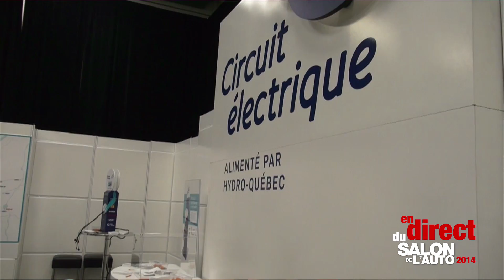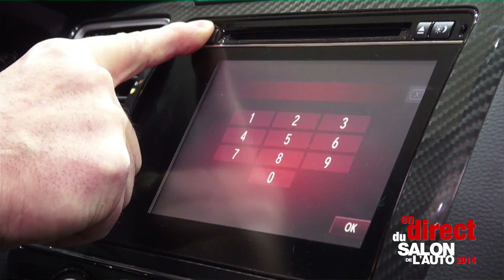En direct du Salon de l'Auto | Live from the Auto Show